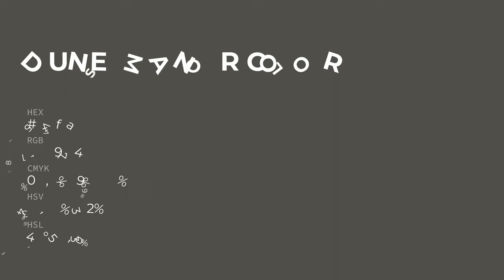Dunes Manor color 514f4a hex color - Grey color - Cool color 514f4a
What color is Dunes Manor ? 514f4a hex color - Grey color - Cool color 514f4a

Hex 514f4a Color Code is also known as Dunes Manor color.